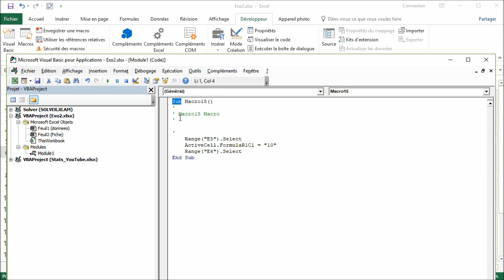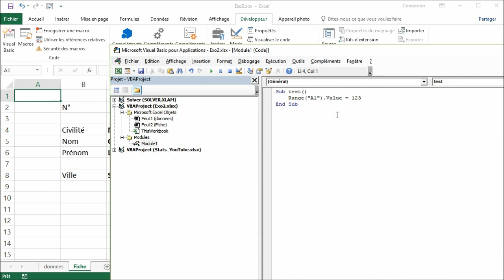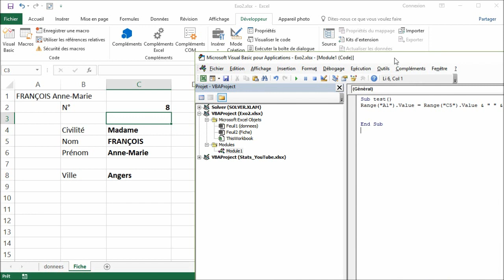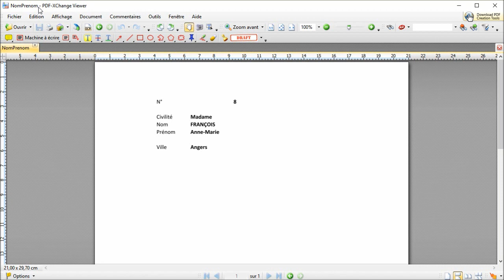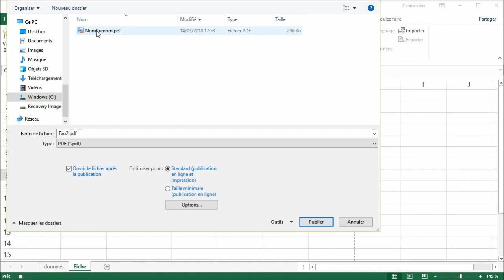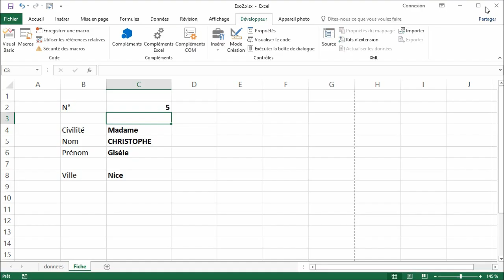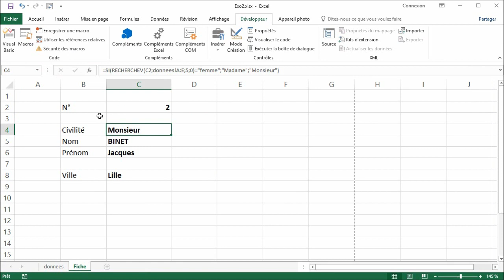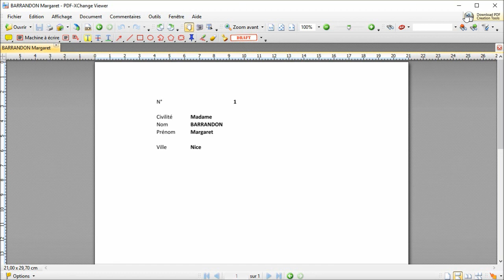Initiation aux macros Excel - Partie 3 - Lire et écrire dans des cellules | Export en PDF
Cette troisième vidéo montre comment lire ou écrire dans une cellule. On applique cela à l'export d'une feuille Excel en PDF avec un nom généré automatiquement.

Sommaire des autres vidéos :

2. Donne de nouveaux exemples et montre comment lancer des macros en utilisant des icônes personnalisées
3. Montre comment lire ou écrire dans une cellule. On applique cela à l'export d'une feuille Excel en PDF avec un nom généré automatiquement
4. Montre comment ajouter une feuille, la renommer en utilisant le contenu de cellules et explique comment créer un bouton pour lancer une macro
6. Comment parcourir une plage de cellules pour y apporter des modifications. En particulier, nous verrons comment mettre automatiquement des contenus de cellules en majuscules
7. Création d'une macro qui va détecter dans un tableau les cellules qui contiennent des espaces en trop (à la fin, au début ou en double). C'est une erreur classique quand on fait de la saisie
8. Macro pour créer un nouveau classeur dans les noms des feuilles seront les valeurs de cellules déjà tapées. Nous verrons également comment utiliser la console d'exécution pour vérifier le contenu de variables
9. Ecrire une macro qui va, à partir d'une colonne contenant des noms et prénoms, séparer les noms et les prénoms
10. Création d'une macro qui, à partir d'une ligne d'un tableau Excel contenant "Prénom, Nom, Lieu, Date, Heure, Durée", va créer un fichier (iCalendar) de rendez-vous compatible avec Outlook, Google Agenda, Zimbra...
11. Créer des macros personnelles toujours accessibles. Nous prenons 2 exemples, à savoir comment ajouter en-tête et pieds personnalisés en un clic et une seconde macro qui fera une copie de sauvegarde de votre classeur avec la date et l'heure dans le nom.
12. Créer une macro qui va rechercher du texte dans un tableau, renvoyer le nombre de résultats trouvés et mettre en couleur les cellules répondant au critère. Ensuite nous allons créer un onglet pour y mettre toutes nos macros personnelles.